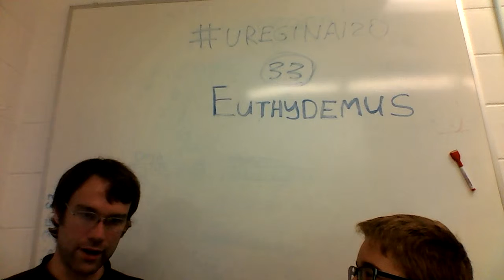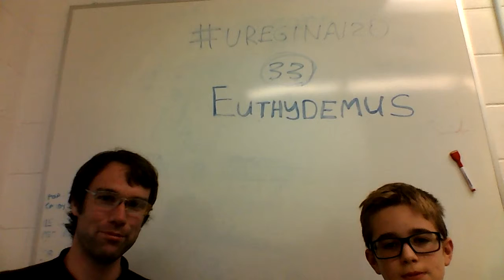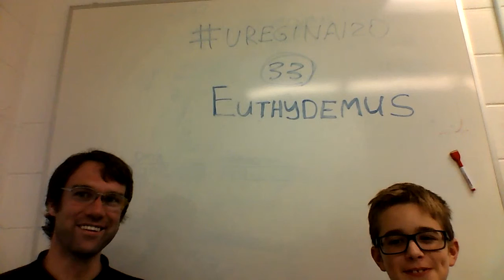uregina120 #33 - Euthydemus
or read the whole thing

bitcoin: 1DfVCdrmUd3kuUMMayHvd6AEMtP6ZNNwvo